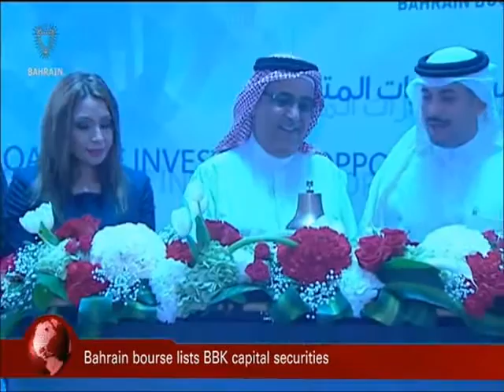البحرين : Bahrain English News Bulletins 03-05-2016